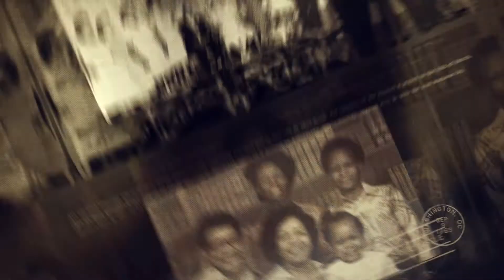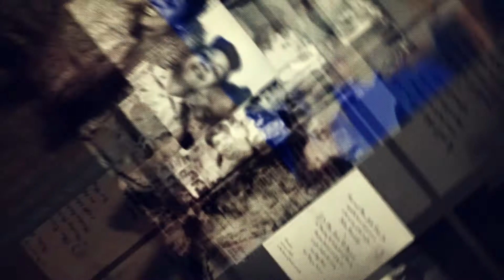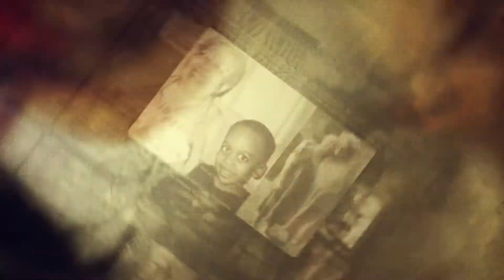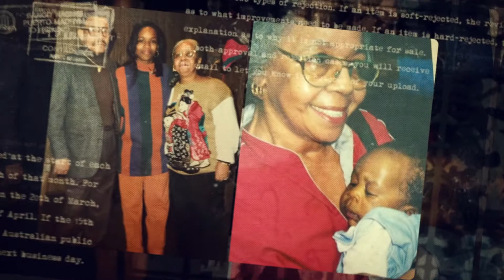Remembering Helen Stewart 1932 - 2020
Remembering the Bright and Wonderful life of Helen G. Stewart.
January 8, 1932 - August 18, 2020